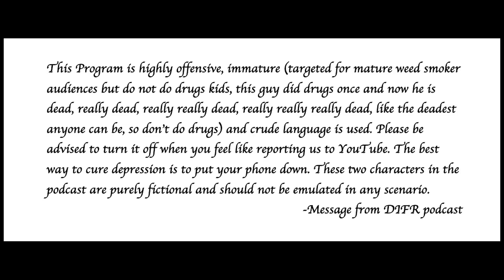Sambhawana Podcast 30: EV, Nepali Roads, Investments and Startups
01:04 My visit with potential investors who want to invest in Startups
07:22 Positives and Negatives of Nepali online Community
10:09 Impact in circular economy due to restrictions in currency exchange
12:49 Tootle and Pathao's strategies of investment
16:34 Understanding the legal system and it's impact on Startups
19:02 The upcoming launch of the Yatri Motorcycles
22:39 Release of the cybertruck by Tesla Motor Company
26:00 The virgin land in terms of innovation and development
A Podcast for all entrepreneurs and Startups
Intro made using Android App "Intro maker"
Logo is property of DIFR